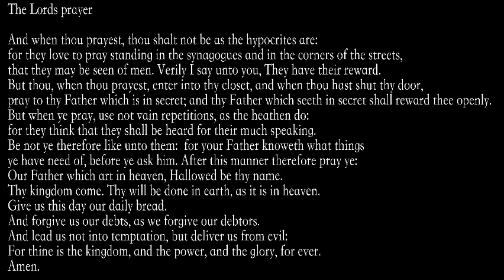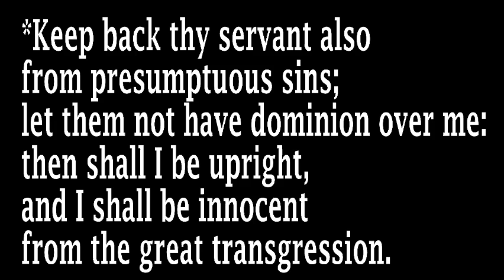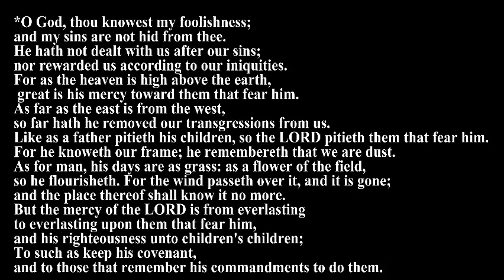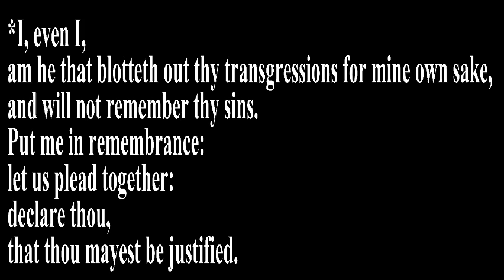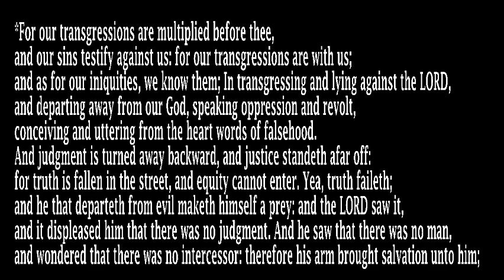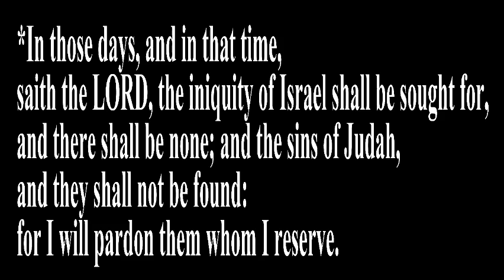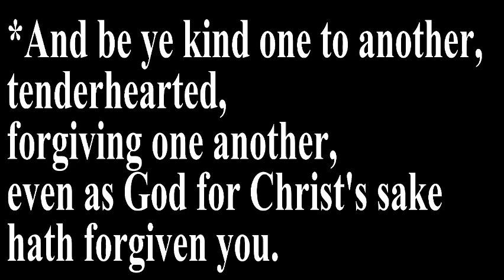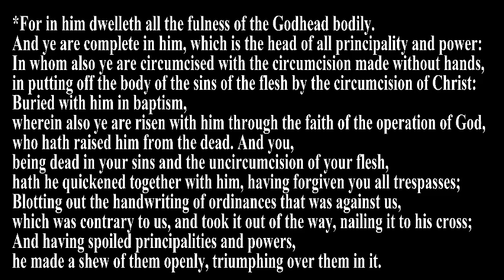The Lord's Prayer: Forgive us our debts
Forgive us our debts

And when thou prayest, thou shalt not be as the hypocrites are:
for they love to pray standing in the synagogues and in the corners of the streets,
that they may be seen of men. Verily I say unto you, They have their reward.
But thou, when thou prayest, enter into thy closet, and when thou hast shut thy door,
pray to thy Father which is in secret; and thy Father which seeth in secret shall reward thee openly.
But when ye pray, use not vain repetitions, as the heathen do:
for they think that they shall be heard for their much speaking.
Be not ye therefore like unto them:  for your Father knoweth what things
ye have need of, before ye ask him. After this manner therefore pray ye:
Our Father which art in heaven, Hallowed be thy name.
And lead us not into temptation, but deliver us from evil:
For thine is the kingdom, and the power, and the glory, for ever.
Amen.